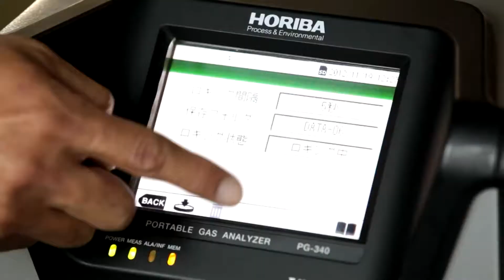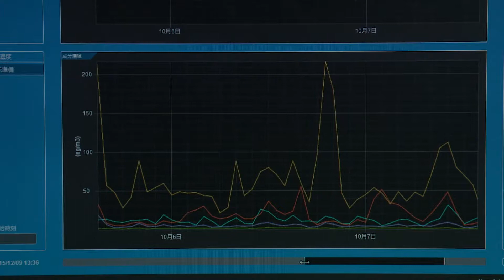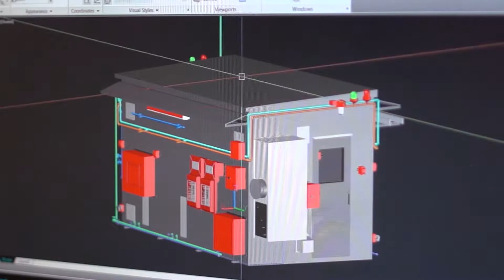HORIBA GAS ANALYZERS & THE BUSINESS